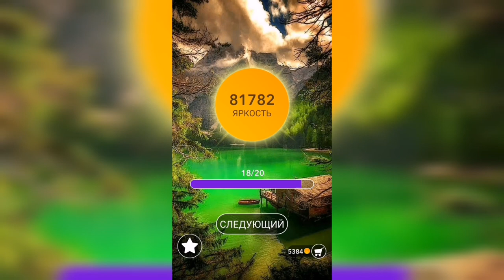Word / Слово Крест: Поиск русского кроссворда / Уровень 1988